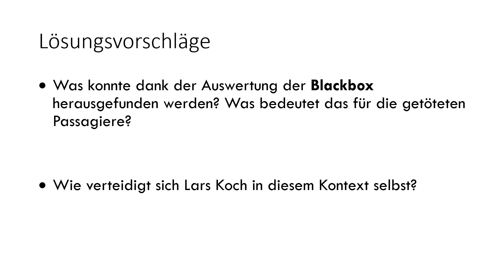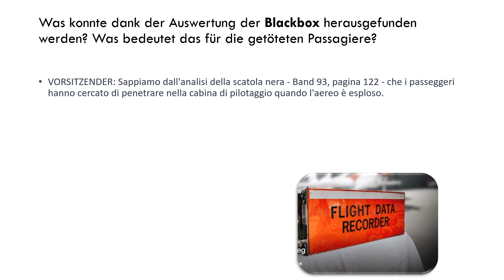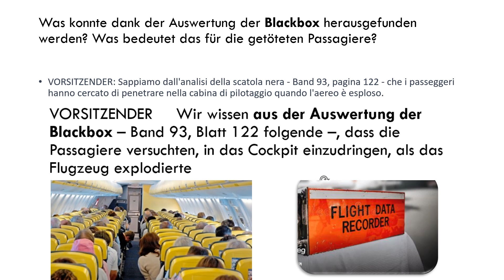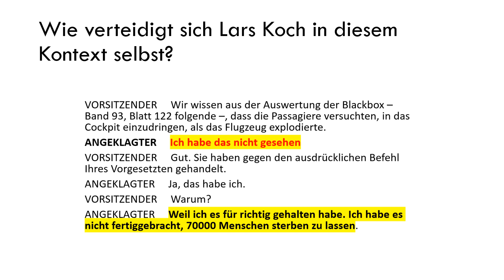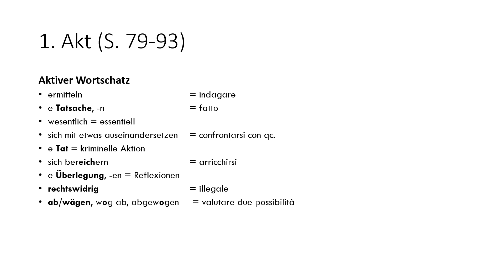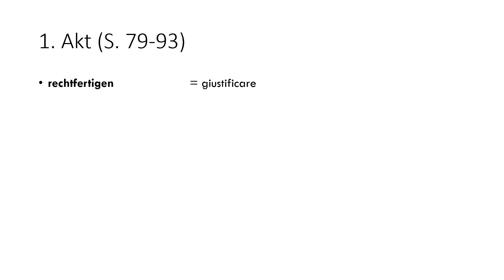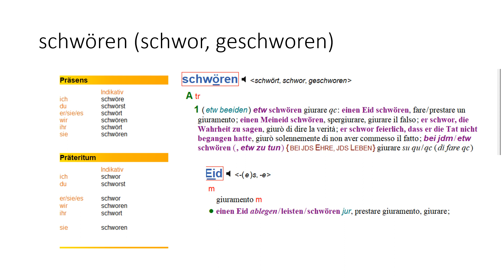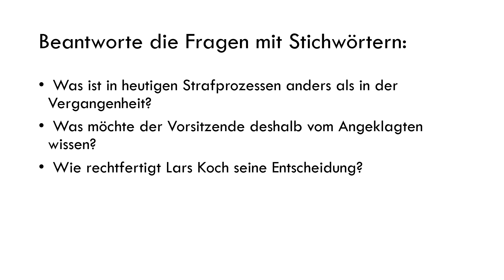Invito alla lettura parte 10 Terror (Ferdinand von Schirach)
Invito alla lettura
Lettura estiva per non dimenticare il tedesco. Con questa nuova serie, si intende promuovere la lettura di testi in lingua tedesca. Il primo libro «Terror» è una pièce teatrale dello scrittore tedesco Ferdinand von Schirach.